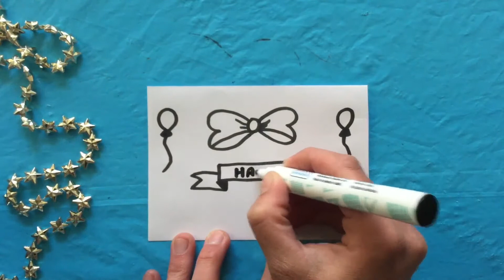★ DIY: MOEDERDAG KAART MAKEN (MAKKELIJK!) ★ KNUTSELEN MET PAPIER (MAKKELIJK) ★ MOEDERDAG TEKENING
DIY: Moederdag kaart maken van papier - Moederdag tekenen - Knutselen met papier - Cadeau voor Moederdag.

★ MEER KNUTSEL FILMPJES / TEKEN FILMPJES :  ★